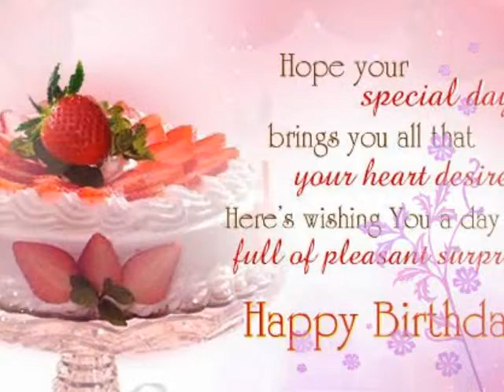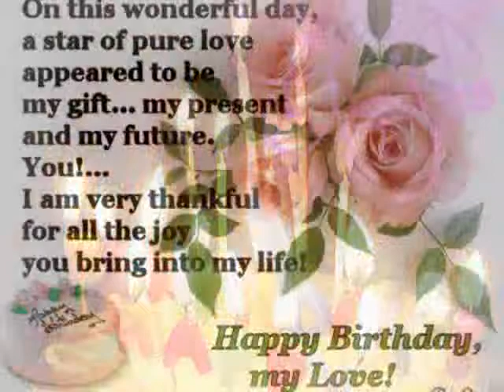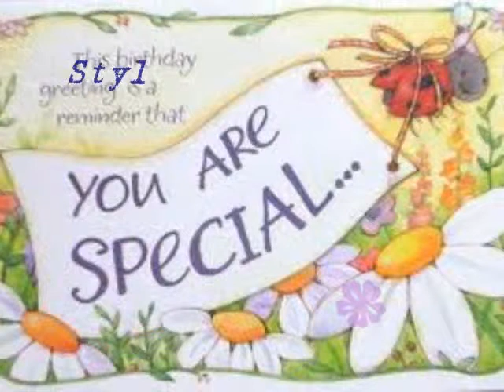KRISTIN AND MY OX BIRTHDAY!! WISHES